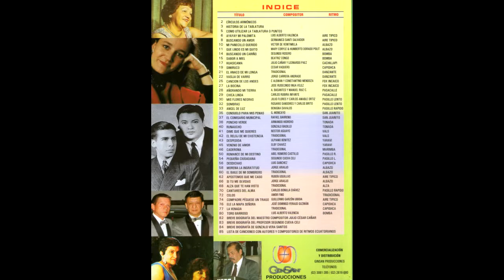DESPEDIDA - YARAVI ACORDES: SISTEMA AMERICANO Y UNIVERSAL, PARTITURA, TABLATURA"PUNTEO"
ADQUIÉRELO EN TU ALMACÉN DE MÚSICA FAVORITO.